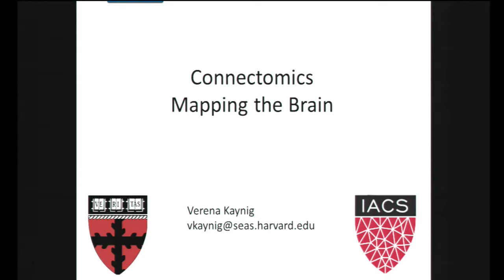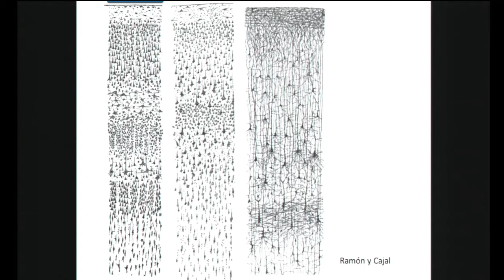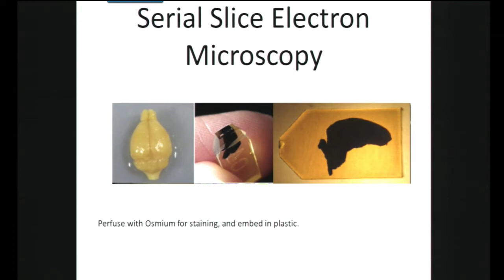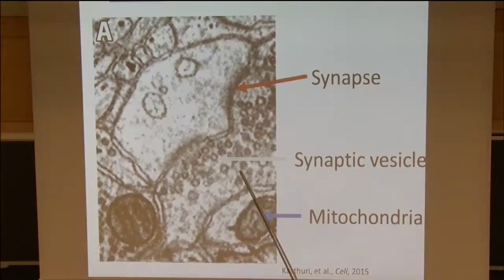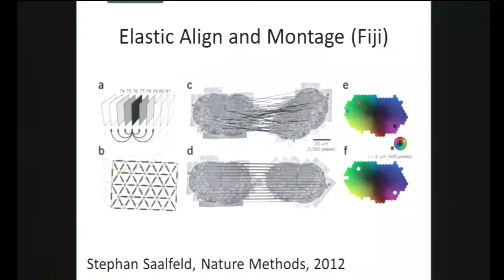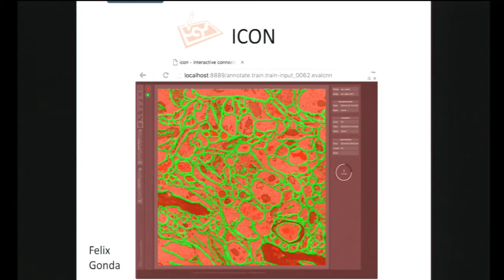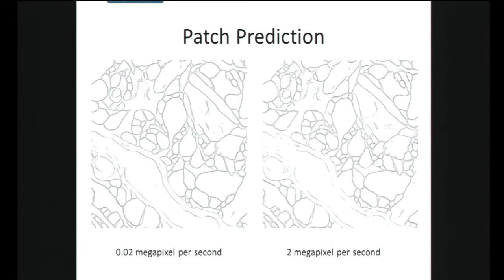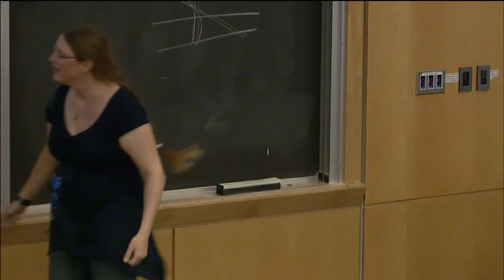Verena Kaynig: Connectomics - Mapping the Brain | IACS Seminar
Presented by: Verena Kaynig, Lecturer at the Harvard School of Engineering and Applied Sciences (SEAS)

Talk Abstract: Connectomics is the study of the dense structure of neurons in the brain and their connections. Neurobiologists can gain new insights into the relation between the brain’s structure and its function by studying the brain connectivity at the single cell level. Recent advances in Electron Microscopy enable high-throughput imaging of neural tissue at a resolution high enough to identify single synapses. At this resolution, a cubic millimeter of brain tissue leads to an image volume of about 1 Petabyte of data. These large amounts of data require novel computer vision based algorithms and scalable software frameworks to process this data. In this talk I will describe the development of RhoANA, our dense Automatic Neural Annotation framework, which we have developed in order to automatically align, segment and reconstruct a cubic millimeter of brain tissue.

IACS seminars are generally held every other Friday @ 1pm during the academic year, and are free and open to the public.